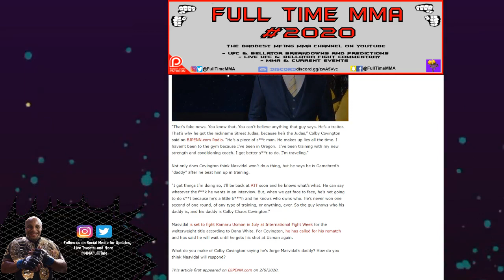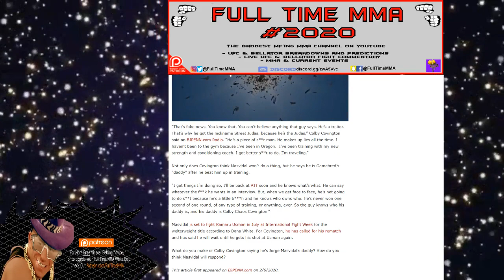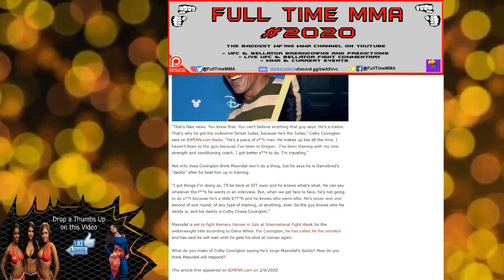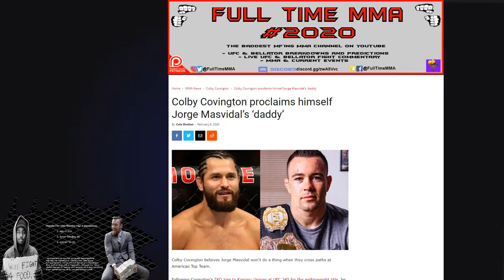Colby Covington Proclaims Himself 'Little B*tch' Jorge Masvidal's 'Daddy'